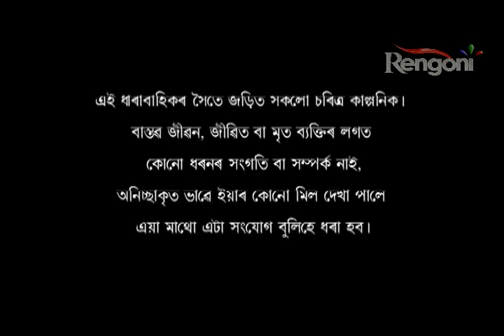Alpona_ EP 72 || 17th April 2019